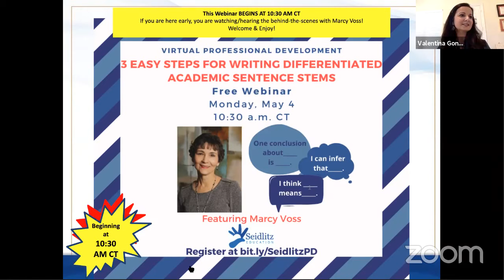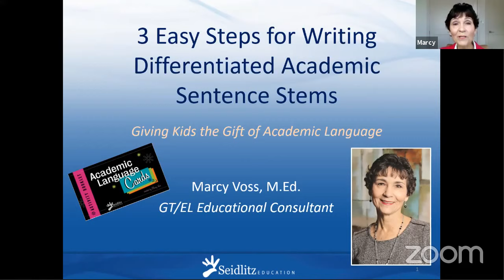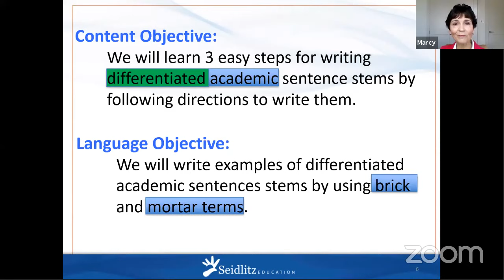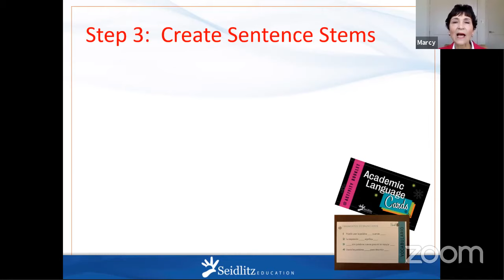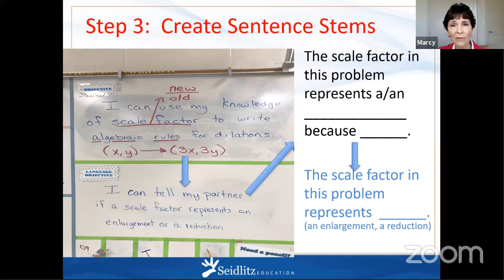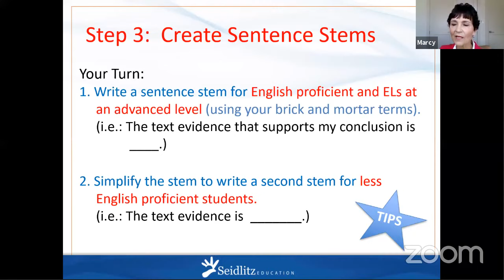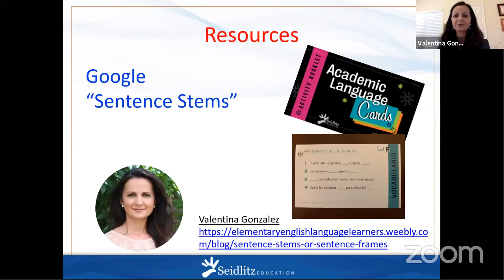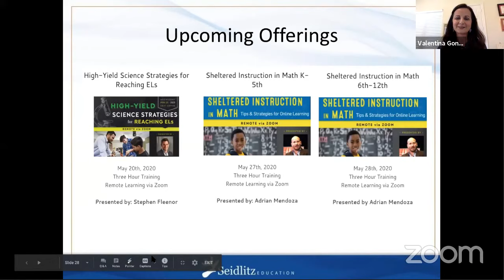3 Steps for Writing Differentiated Academic Sentence Stems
Join Marcy Voss to learn 3 easy steps for writing academic sentence stems for students at various levels of English language proficiency. Discover how to incorporate the brick and mortar terms from your lesson objectives into sentence stems so that students practice the academic vocabulary they need to know and understand.  Then learn how to modify the stems to create different stems for students at different language proficiency levels so that all student needs are met.